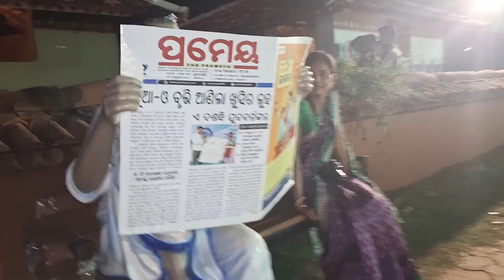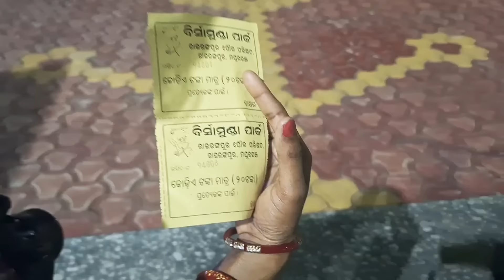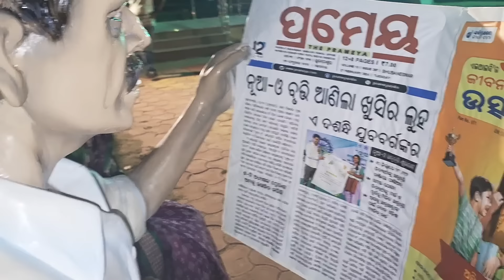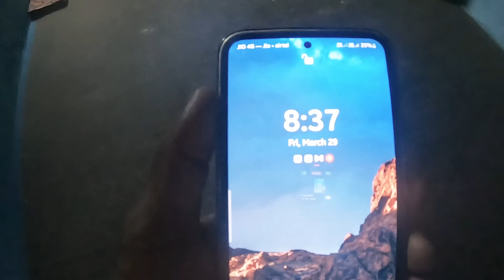Target Bay Success Lena //Bahu Naraj 😞